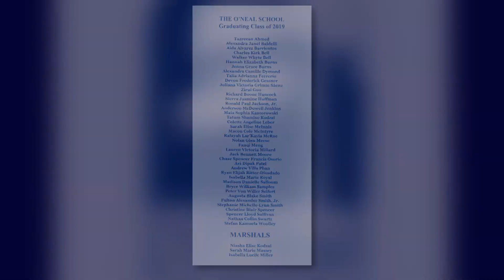The O'Neal School Baccalaureate Service May 23, 2019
O'Neal holds its annual Baccalaureate Service for graduates on the eve of Commencement at Brownson Presbyterian Church in Southern Pines, NC.